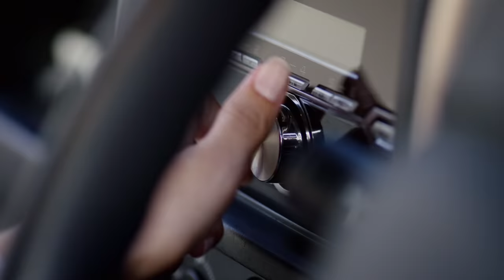Guardian Angel on Call: 24/7 Accident & Roadside Assistance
You need to go. But if you can’t, we go to you with Guardian Angel on Call: 24/7 Accident & Roadside Assistance.